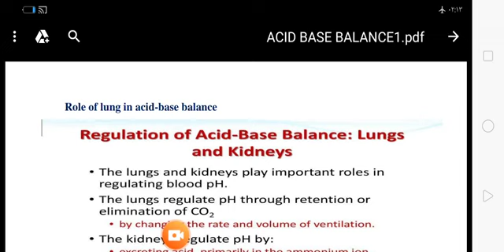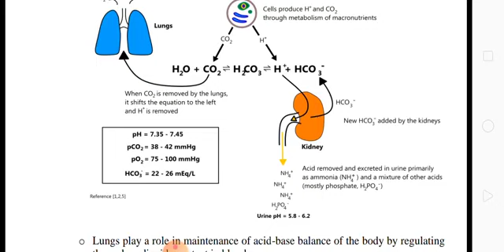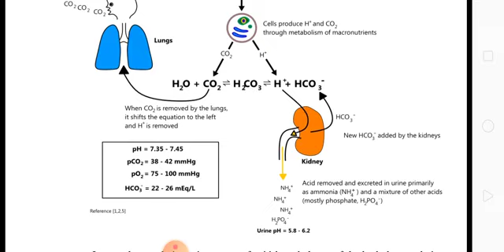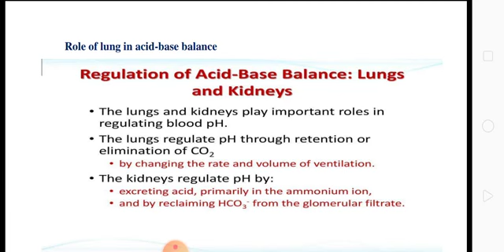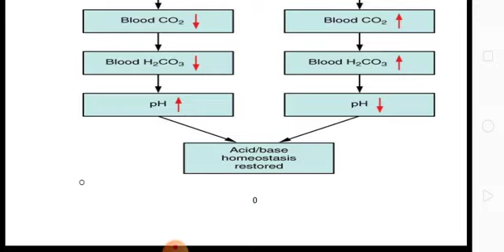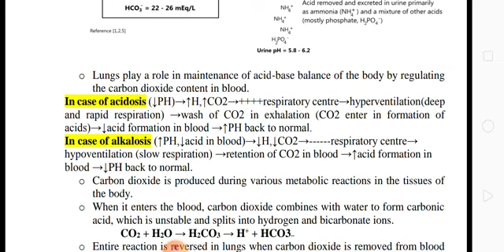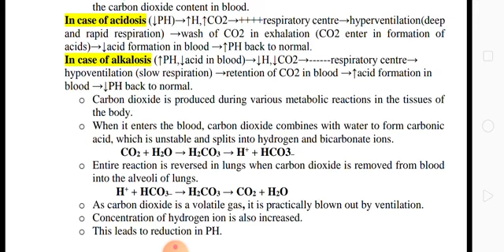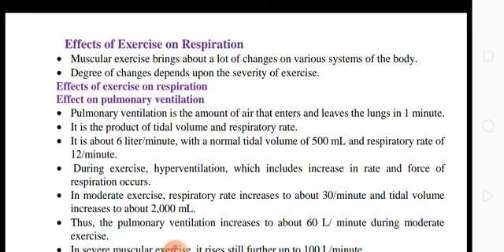Role of lung in acid base balance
شكرًا لحسن استماعكم ❤️